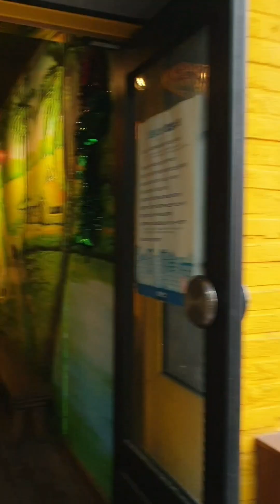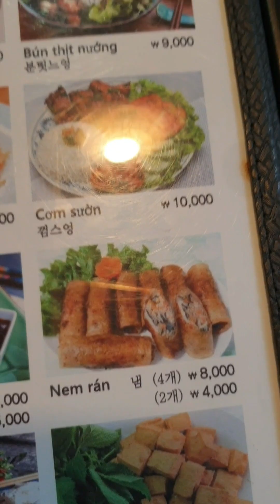인천 부평역 바로 옆 베트남쌀국수/현지인 운영/포토존 대박/뱀부 BAMBOO